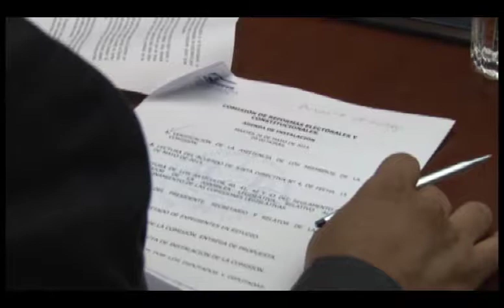APROBACION REFORMAS ELECTORALES DONANTES PARTIDOS